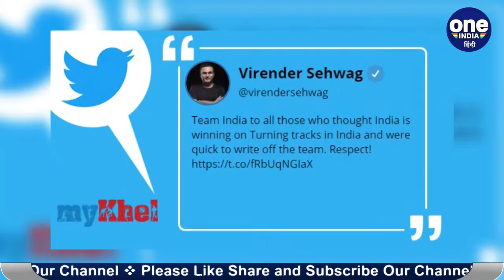Ind vs Eng 4th Test: Sehwag congratulate India on twitter, Make fun of England | वनइंडिया हिन्दी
In the fourth test match between India and England at The Oval, India defeated England by 157 runs, creating history. In the beginning of this match, India seemed to be far behind, but later the whole team made a comeback and won the match. At this time India is 2-0 ahead in the series, now it is very close to winning the series. On this victory of India, former Indian batsman Virender Sehwag has praised India fiercely and at the same time has also targeted England.

भारत और इंग्लैंड के बीच हुए ओवल के मैदान पर चौथे टेस्ट मैच में भारत ने इंग्लैंड को इतिहास रचते हुए 157 रनों से हराया है। इस मैच के शुरुवात में भारत काफी पीछे में नज़र आ रहा था मगर बाद में पूरी टीम ने कमाल की वापसी कर के दिखाई और मैच अपने नाम किया। इस वक़्त भारत सीरीज़ में 2-0 से आगे हो गया है अब सीरीज़ को जितने के बेहद करीब पोहोंच गया है। भारत की इसी जीत पर पूर्व भारतीय बल्लेबाज़ वीरेंद्र सहवाग ने भारत की जम कर तरीफ की है और साथ ही साथ इंग्लैंड के उपर निशाना भी साधा है।